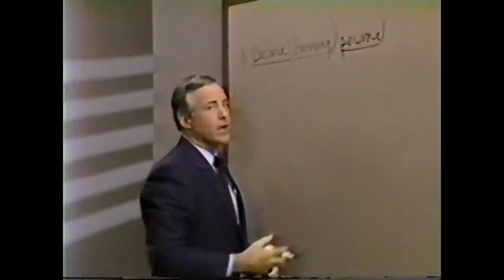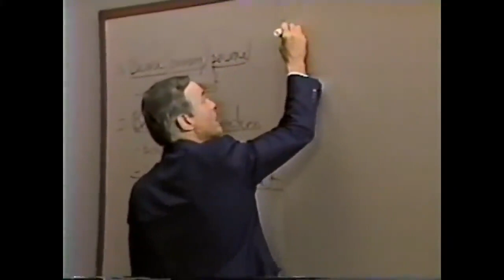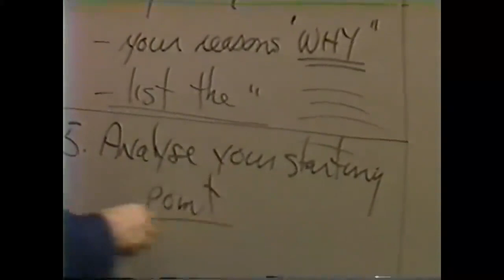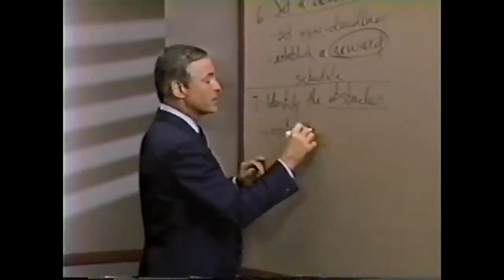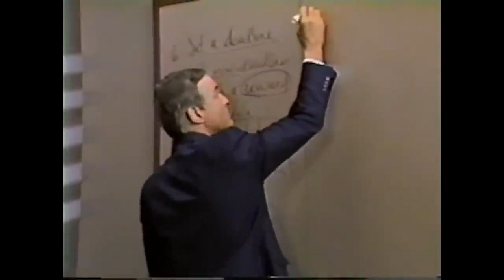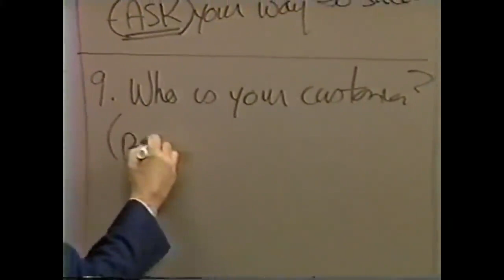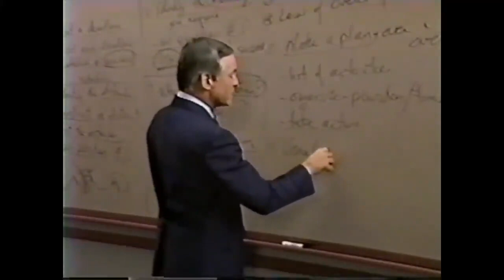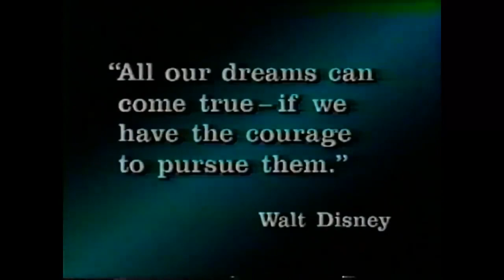👨‍🎓Modulo 16) 12 Pasos hacia el logro de metas